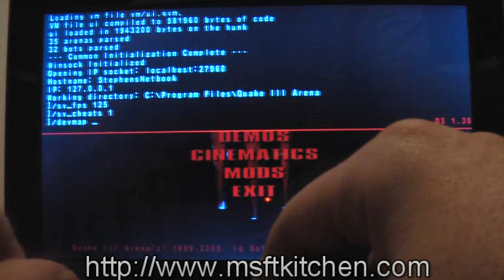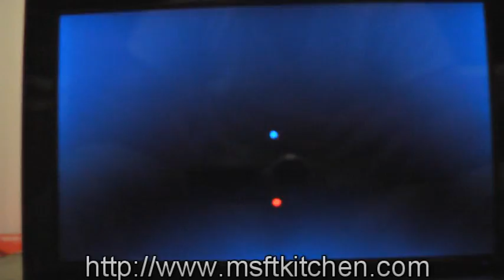Q3A on my Win 7 Ultimate Netbook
Sorry for the washed-out video color, but it gets the point across. This is Quake 3 Arena running beautifully on my ASUS Eee PC 1005HA Seashell Netbook that I upgraded to Windows 7 Ultimate. This is for an article I wrote for my site regarding Windows 7 Netbook Tips, Tweaks and Fun Factors. You can read it here: